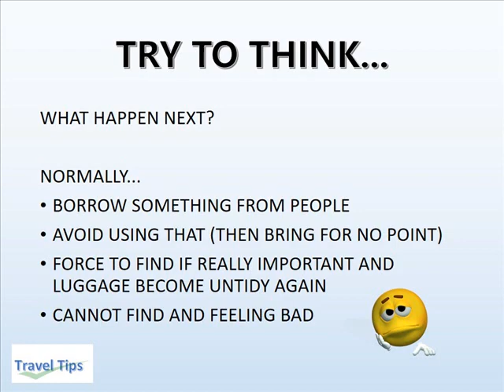DON'T LIKE TO OPEN AND FIND THIGNS IN LUGGAGE WHEN EMERGENCY?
If you always dont want to find your things inside luggage, then you can refer this video.